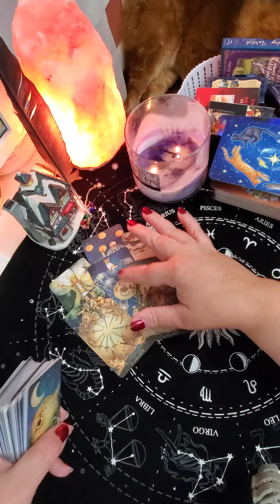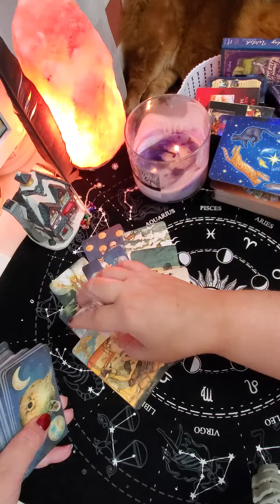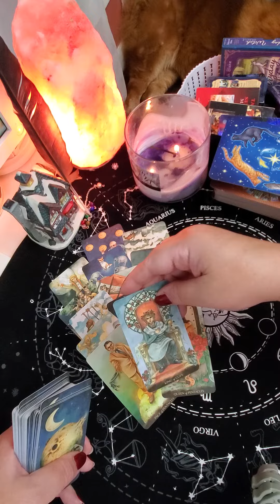Что ждёт вас и вашего любимого в ближайшее время